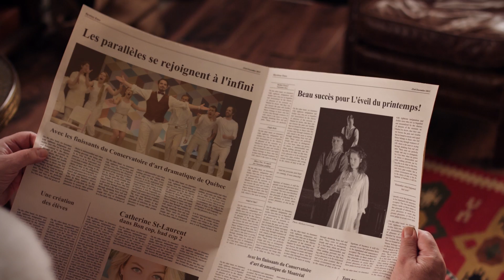Le père Noël présente la revue de l'année du Conservatoire!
Pour souligner la fin de 2016, jetez un œil à notre revue de l'année du Conservatoire, réalisée avec la complicité du VRAI père Noël!

Les professeurs et le personnel du Conservatoire de musique et d'art dramatique du Québec joignent leurs voix pour vous souhaiter un temps des Fêtes mémorable.

Que l'année 2017 qui s'annonce soit empreinte d'harmonie, de sérénité et d'amour. Qu'elle vous comble de petits et de grands bonheurs, au quotidien.

Le tournage de cette vidéo a été offert gracieusement par Mylène Brisson, réalisatrice/motion designer.

arrangée et interprétée par l’Ensemble de cuivres du
Conservatoire de musique de Montréal, sous la direction de Patrice Richer.